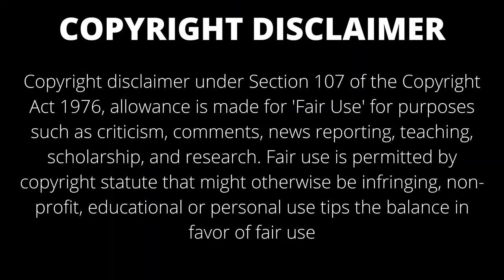குடும்பம் ஒன்றாக இணைதல் / காதல் கதைகள் / தமிழ் ஆடியோ நாவல் /முழு நாவல/ Bee novels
நந்தினியும் விஷாலும் பாவனாவின் வளைகாப்பு நிகழ்ச்சியில் குடும்பத்துடன் ஒன்றாக இணைவது

குடும்பம் ஒன்றாக இணைதல் -நீ பார்த்த விழிகள் 10/10/ Tamil novels /Tamil audio novels / Tamil novel audio / Tamil Family novels / Tamil stories / novels / audio stories /  Bee novels /காதல்   கதைகள் / தமிழ் ஆடியோ நாவல் /முழு நாவல/ Bee novels

Story Author: Sobiya
கதை ஆசிரியர்: ஷோபியா

Story Read by: Sobiya
வாசிப்பது: ஷோபியா